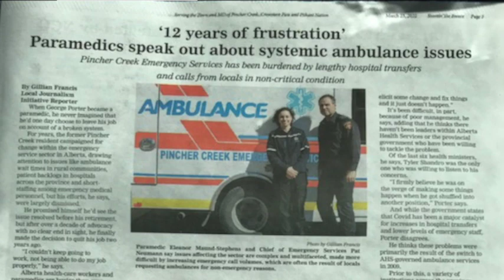"ON THE ROAD AGAIN" with Alberta AHS EMS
"ON THE ROAD AGAIN" is one of a series of parody videos done by Achimok Productions (a film and video production house located on a Canadian First Nation by a 100% owed by First Nation peoples . These series deals with the issue of a crisis in Pre-hospital Care Ambulance system in Alberta which was taken over by the Alberta Health Service in 2010 and now has documented response times of over one hour not infrequently, and sometimes over 2 hours - all documented.
Why?  Because there are a number of 'access to healthcare' issues involving First Nation Peoples and Alberta Health Services.  There is no greater access issues than remote First Nations waiting for an ambulance if there is not an ambulance located on the First Nation. This is also an issue for all Alberta residents in rural and urban locations . . . a shared experience with First Nation peoples, so there is that we guess.
PLUS, another reason we did this series is because we are really funny.  NEXT VIDEO ALREADY IN THE CAN IN THIS SERIES INVOLVES A CHAINSAW!